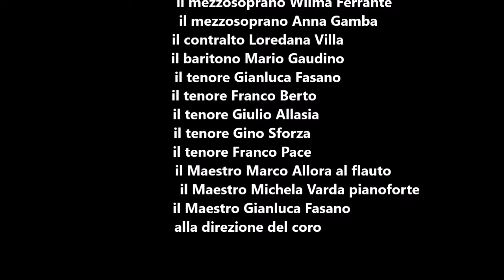Concerto lirico "una furtiva lacrima" Solisti e Coro Amici del Piemonte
Chiesa di Maria Regina della Pace
 concerto lirico "una furtiva lacrima"
 dedicato a Anna Corraro Pace
 Coro “Amici del Piemonte”
 i solisti:
 il soprano Marta Bassano
        il soprano Emanuela Di Nuzzo
 il soprano Elena Serra
 il mezzosoprano Wilma Ferrante
 il mezzosoprano Anna Gamba
 il contralto Loredana Villa
 il baritono Mario Gaudino
 il tenore Gianluca Fasano
 il tenore Franco Berto
 il tenore Giulio Allasia
 il tenore Gino Sforza
 il tenore Franco Pace
         il Maestro Marco Allora al flauto
 il Maestro Michela Varda al pianoforte
 il Maestro Gianluca Fasano alla direzione del coro
          presenta Romina Baudetto